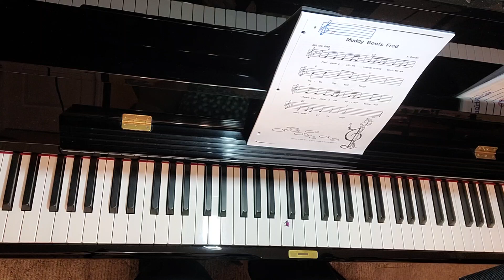MUDDY BOOTS FRED by A. Dearden